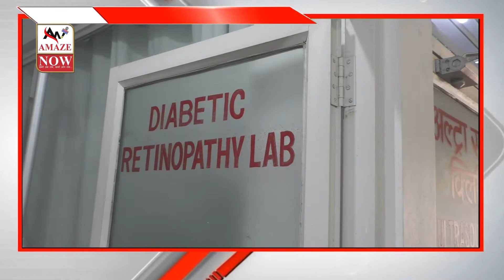भूगर्भ से निकले जहाँ शिवनाथ